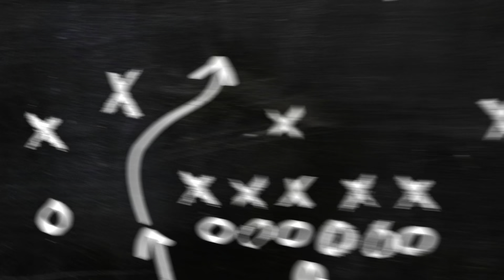PENTINGNYA PAKAI HEART RATE MONITOR SEMASA BERSUKAN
Tak kira apa sukan yang kita main , penjagaan jantung sangat penting.
Sedangkan kereta mewah pun kena berhenti sekejap , atlet dunia pun berehat sekejap , apatah lagi kita ni weekend workout lagi lah kena jaga.